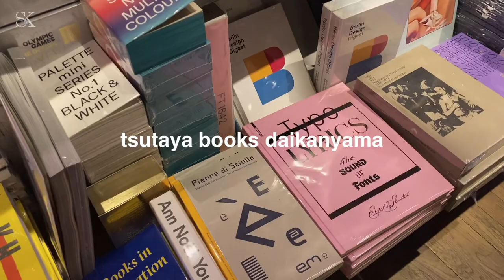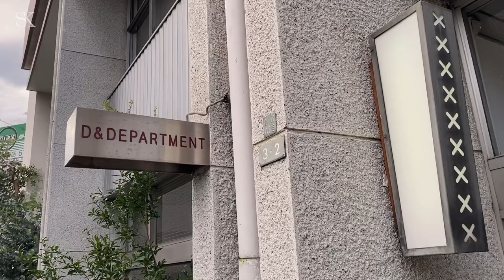【日英Vlog】カフェ好き27歳男の休日｜代官山・自由が丘・表参道カフェ巡り｜アパレル購入品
都内でPRコンサルタントとして働く27歳男性会社員の7月の週末2日間をまとめたvlogをお届けします。

代官山、自由が丘、表参道のおすすめカフェをご紹介した後、無印とABAHOUSEで購入した商品を英語でご紹介しているので是非最後までご覧ください！

■music
1. Blue Boi
2. Chill Day
All by LAKEY INSPIRED